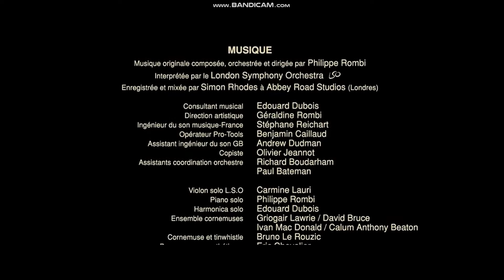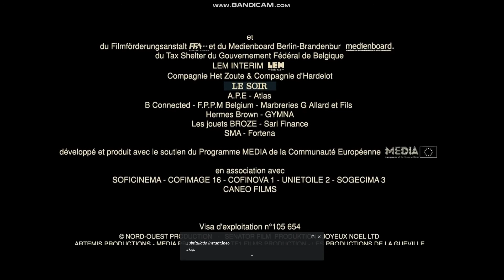Joyeux Noël Credits